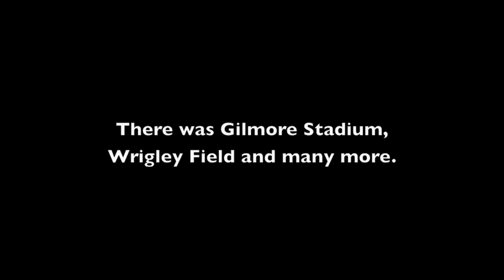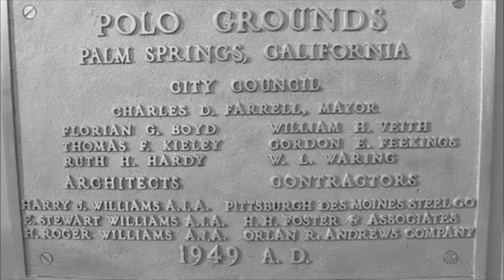Los Angeles's Historic Ballparks.m4v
A glimpse into Chris Epting's next book, "Los Angeles's Historic Ballparks" which comes out in April 2010.